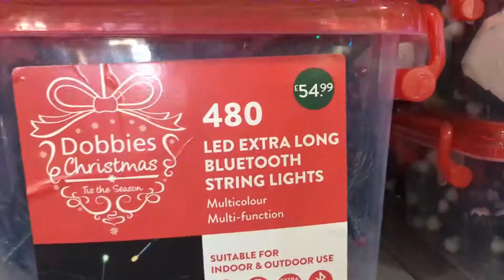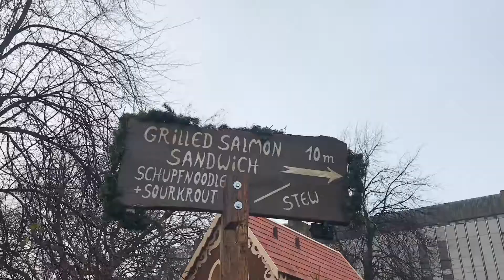AMAZING MILKSHAKES and the BEST Way to Eat Macaroni and Cheese! - Aaron McHale Vlog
Year 3 Vlog 49 - Looking at Christmas Decorations at Dobbies Garden Centre, I then head to Waverly Train Station and up to Princes Street in Edinburgh for a foggy view of Edinburgh Castle.  I then meet up with Matthew and we head into Frankie and Bennys on the Royal Mile for lunch, we got Mozzarella Sticks, I had Macaroni and Cheese and added Ketchup, we topped it off with Raspberry Doughnut Milkshakes.  We then take a walk around Edinburgh Princess Street Gardens, visit the Winter Christmas Markets, and then end up at the Ice Rink in St Andrews Square.  I then took a trip up to Dundee and got some video of the scenery and Fife/Scottish Countryside along the way.